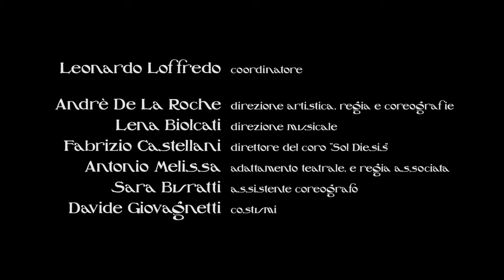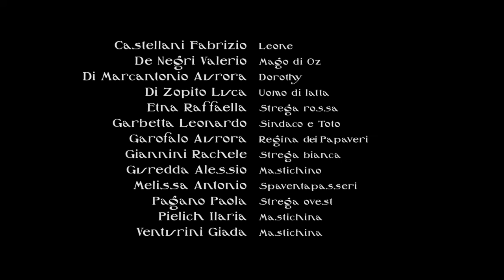Trailer - Oz Il Musical - 2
Il 25 e 26 febbraio 2016 è andato in scena al teatro Traiano di Civitavecchia (RM) "Oz, il musical".

In anteprima presentiamo una revisione del trailer del musical.

Prodotto dalla palestra Vip Club di Civitavecchia e Coordinato da Leonardo Loffredo,
sotto la direzione di Andrè De La Roche e coadiuvati da Lena Biolcati, Fabrizio Castellani, Antonio Melissa, Sara Buratti e Davide Giovagnetti, si sono esibite le scuole:
Vip Club di Civitavecchia (Laura Moggi)
Obelix di S.Marinella (Simonetta Travagliati)
Formaziona Danza Mantini di Ladispoli (Loredana Mantini)
Dance World di Allumiere (Gabriella Moroni)
Center Stage di Formia (Veronica Serini)
Centro Promoziona Danza di Marcellina (Yang Yu-Lin)
Accademy School di Velletri (Annamaria Conforto)